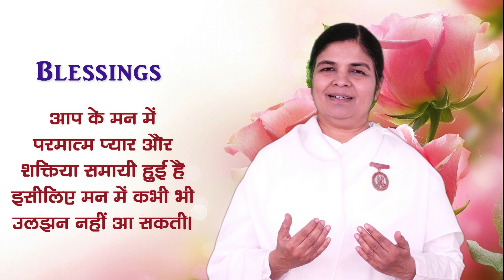Today's Blessing | 18 April 2022 | आज का वरदान | आशीर्वाद | Success | God's Love